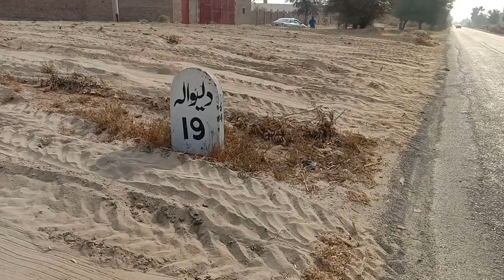Commercial Plots Land for sale 4 Acer for sale CPEC R0AD Project | Zameen | 03003966032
Commercial Plots Land  for  sale 4 Acer for sale CPEC R0AD Project |